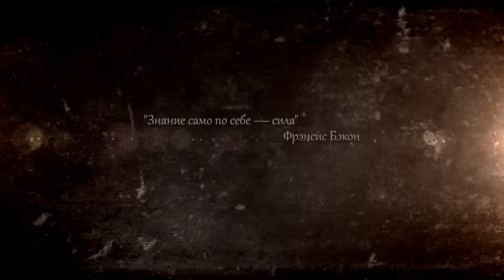Жим штанги лежа. Техника выполнения от Бородача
В этом видео Бородач расскажет как он выполняет жим штанги лежа - соревновательное движение в пауэрлифтинге и одно из самых популярных упражнений в тренажерном зале.
Он покажет как выглядит его техника выполнения, которая позволила стать ему чемпионом мира выступая без экипировки.
Несмотря на то, что это популярное упражнение, редко кто его выполняет действительно правильно. Чаще всего посетители тренажерных залов представляют жим штанги лежа как упражнение для груди и только, совершенно не задумываясь над правильной техникой, но на самом деле знающие спортсмены знают, что это большая ошибка.
Правильно было бы сказать, что жим штанги лежа - это упражнение в том числе и для груди, но далеко не только для неё.
Хват, положение на лавке, постановка ног, движение рук, расположение рук относительно корпуса, обо всем об этом Бородач расскажет в видео.